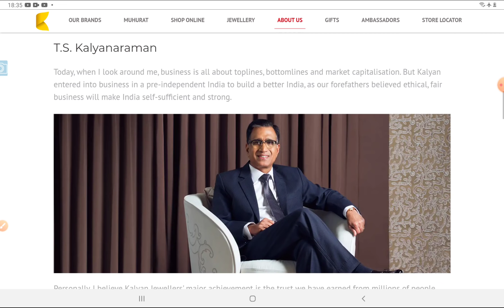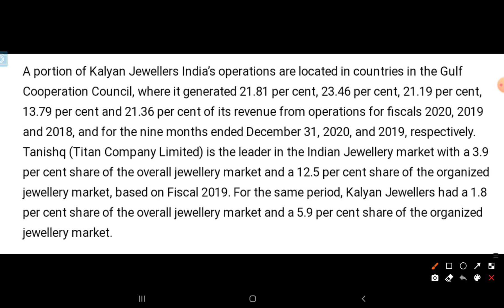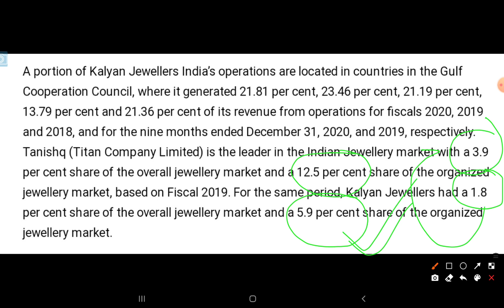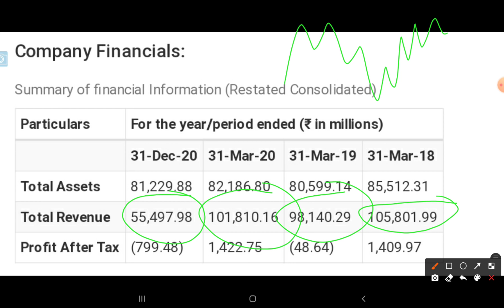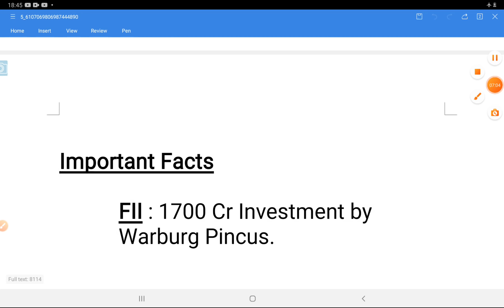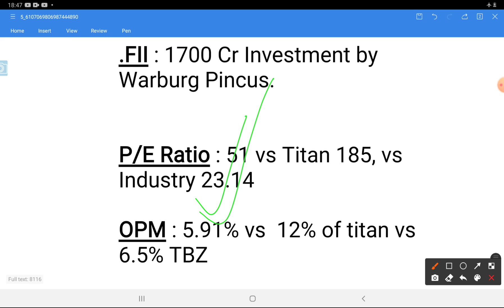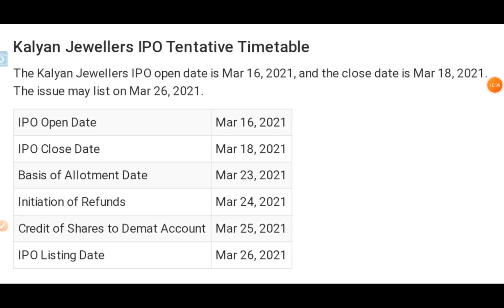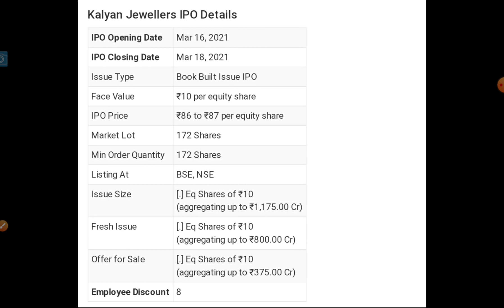Kalyan Jewellers IPO कितना पैसा बनेगा | Must Watch before applying | Valuation, PE, Business Model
Sign Up👇 for Zero Brokerage Investment & join free our Private Telegram Channel

My Powerful Trading Tablet ✔💰

7 habits of highly effective people

My Fitness Buddy 💪

Only accessory I wear 💎

0:00 Intro
0:26 Kalyan Jewellers Promoters
0:45 Kalyan Jewellers Brands
1:48 Kalyan Jewellers Market Share
3:08 Kalyan Jewellers Business Presence
3:56 Kalyan Jewellers Financials
5:28 Peer Comparison
6:43 Warburg Pincus
7:11 Kalyan Jewellers Valuations
9:17 Peer Comparison
9:56 Kalyan Jewellers IPO details
10:14 Kalyan Jewellers IPO Price Band
10:38 Kalyan Jewellers IPO Timetable
11:21 Kalyan Jewellers IPO Lot Size
11:41 How to maximize your IPO allotment chances